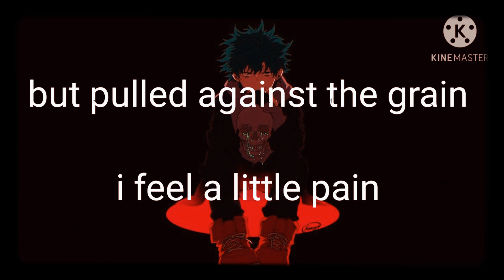Villan Deku singing impression